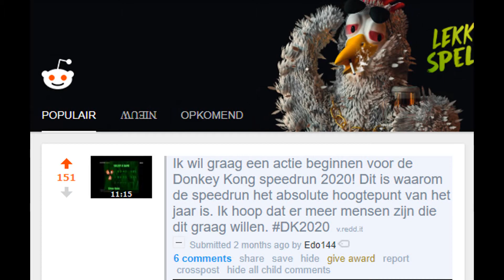DK2020 trailer - 29.07.2020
Nog een weekje en dan is het zover. Hier alvast een korte trailer om de hype op te bouwen.

Dit is de redditpost die je in de intro ziet, erg leuk om als opwarmertje te kijken